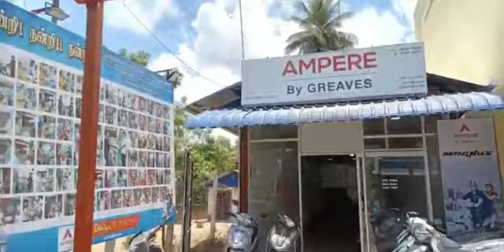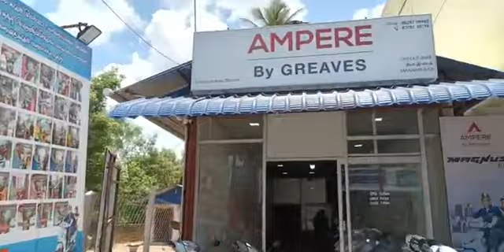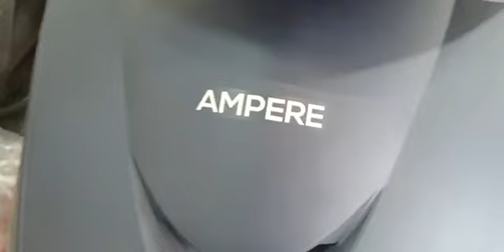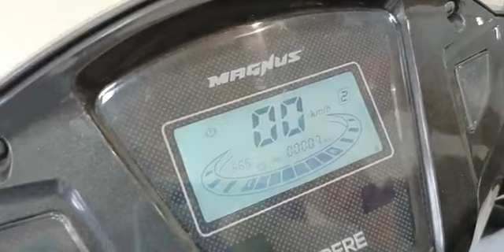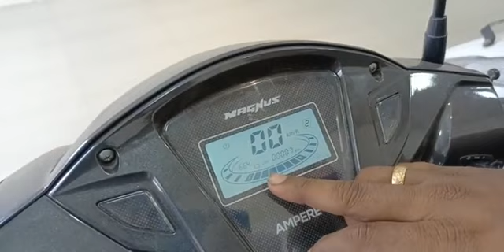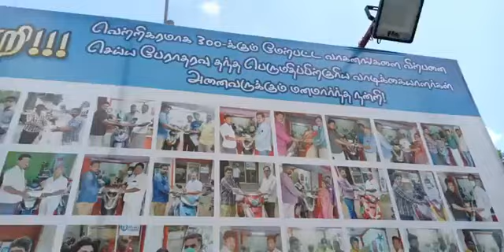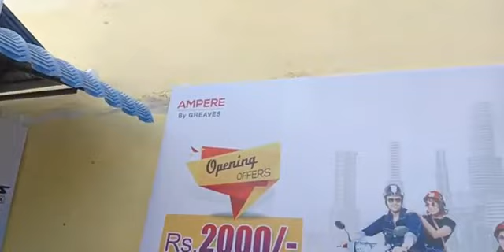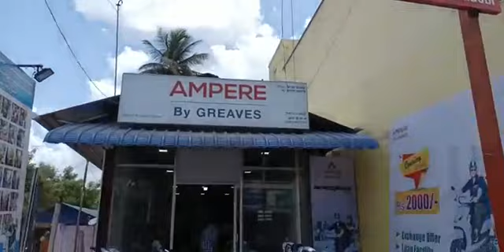ஏன் E - BIKE வெடிக்குது?இந்த AMPERE பிராண்டு வெடிக்க வாய்ப்பில்லை.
ஏன் E - BIKE வெடிக்குது?
இந்த AMPERE பிராண்டு வெடிக்க வாய்ப்பில்லை.

மன்னார்குடி
AMPERE BY GREAVES
(DHIYA E-BIKES)

No.13,rukmanipalaiyam Middle st,Near shanthi Theater, opp to LVB (DBS) ATM,Mannargudi.